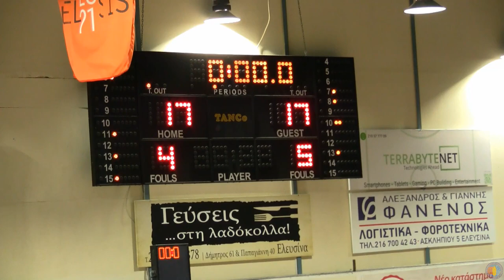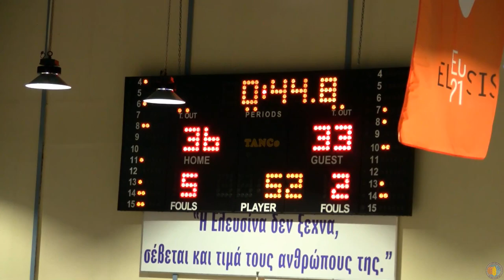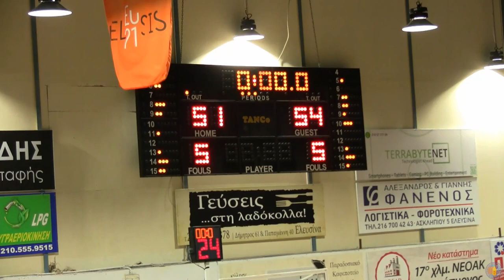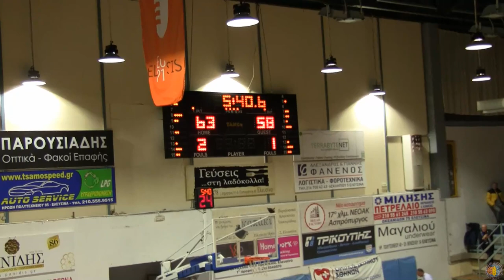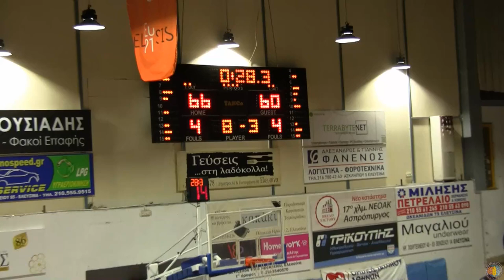Πανελευσινιακός - Μανδραϊκός Β’ Εθνική 15η αγωνιστική 19/01/2020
Πανελευσινιακός - Μανδραϊκός 71-64
Δεκάλεπτα : 17-17, 37-33, 51-54, 71-64
Διαιτητές :Τσολάκος-Καραβίτης-Πλιάκας
Πανελευσινιακός (Καραχάλιος – Βούλγαρης) : Μπάλας 9 (1), Πούρης, Καράμπελας 17 (2), Κεφαλάς, Σταθόπουλος 4 (1), Παπαδιονυσίου 6 (1), Κρασάκης, Αναγνωστόπουλος 19, Ψαρόπουλος 16 (3)
Μανδραϊκός (Κατσούνης): Χανιάς-Πανταζής, Γεωργίου 8 (2), Παπανικολάου, Λυτόπουλος 13 (1), Καραμπάτσος 5 (1), Μαλτέζος, Μαρούγκας, Ροδοστόγλου 10 (1), Τσιάκος 12, Βεσκούκης 11 (3), Γκουαλτέρι 5 (1)